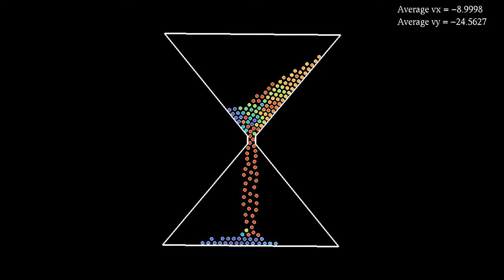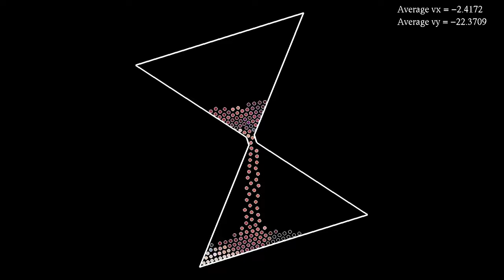A faster-rotating hourglass with Lennard-Jones particles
This remake of the video implements several improvements, which were suggested by commenters
- the speed has been multiplied by 5, so that the hourglass makes one half turn every 10 seconds;
- the average velocity of the particles is indicated at the top right: the figures indicate both the horizontal and vertical components of the average velocity vector;
- the position of the hourglass is updated at each time step of the integration of the equations of motion, instead of just once every frame of the movie, which suppresses the jumpy motion of the particles.
The simulation shows 156 particles interacting with a Lennard-Jones potential, coupled to a thermostat, and confined to a region shaped like a rotating hour glass. It has two parts, showing the same evolution with two different color codes:
Kinetic energy: 0:00
Direction of velocity: 1:17
In the first part, the particles' color indicates their kinetic energy: red particles move faster than blue ones. The motion can also be a fast oscillation with very small amplitude. Some waves, called phonons, can be seen propagating through the system. In the second part, colors indicate the direction of the particles' velocity: white particles move to the right, blue ones upward, purple ones to the left, and red ones move downward. In addition, the luminosity depends on the particle's kinetic energy, so that very slow particles appear black.
The hourglass is repelling the particles with a harmonic force, which has a large spring constant.